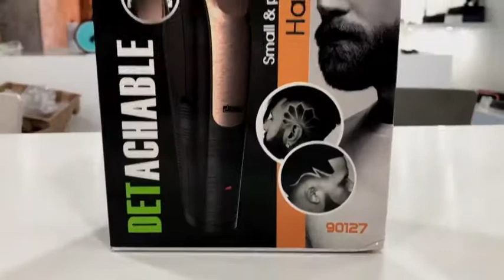Maquina Cortadora Cabello Kit 17 Piezas Recargable Usb